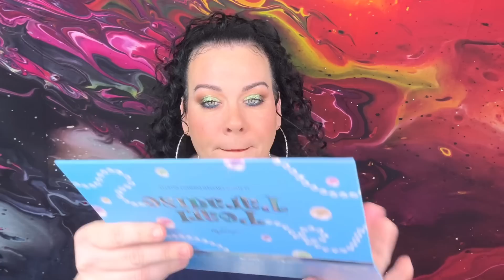Is The Slay Glam Box Worth Keeping? May 2023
Slay Glam Box Unboxing for May 2023. Is the Slayglambox worth keeping? I know I get some complaints in the comments about canceling your beauty box. Let me know what you think.
KEEP OR CANCEL?